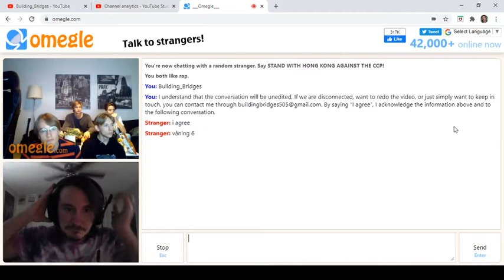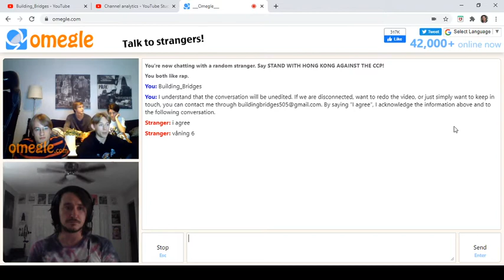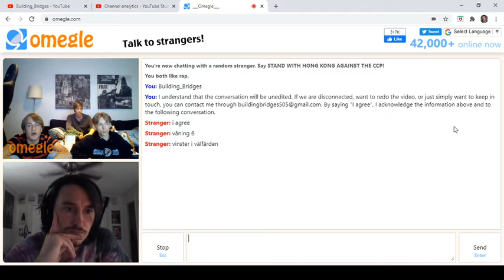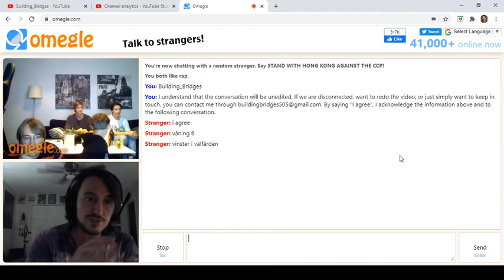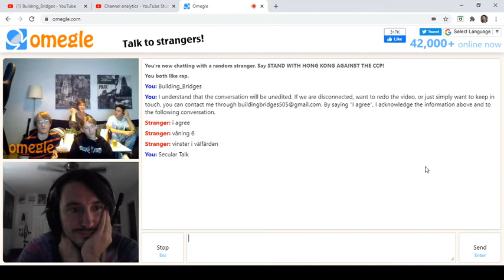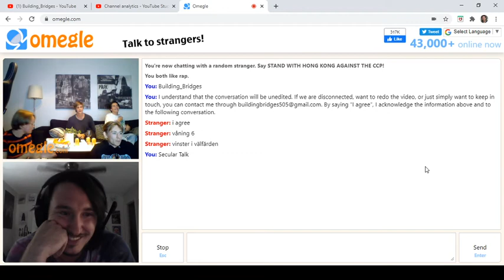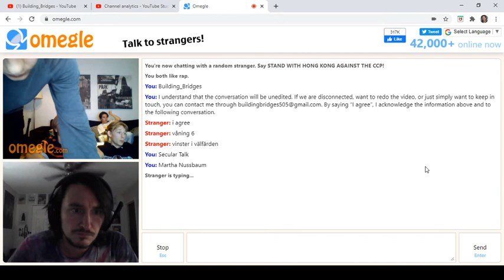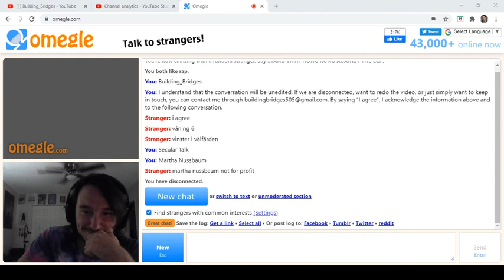Omegle Talk #113: "Våning 6" (Sweden)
Politics, Social Media, Corrupt Health System, Divisiveness and a whole lot more